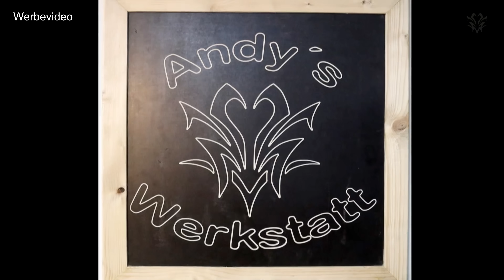Holz Osmann in Oberhausen - Mein Holzpartner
Ein kleiner Rundgang durch die Hallen von Holz Osmann.

Werkzeuge aus dem Video:
► Schneidematte 60x90
► Automatik Körner 18A
►Automatik Körner 18C
►Rotring Bleistifte
►Kärcher NT 4071 Te L
►Mirka Deros
►Mirka Staubsauger

¹- Kleine Übersicht über meine Werkzeuge:
¹- KLEINE ÜBERSICHT MEINER WERKZEUGE